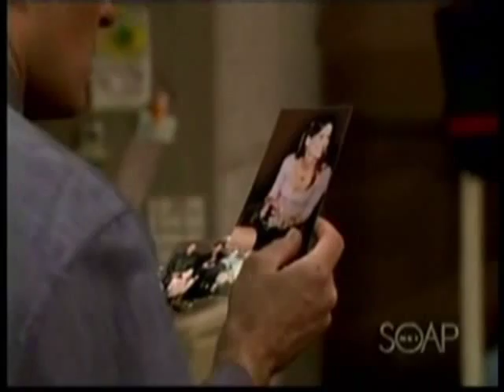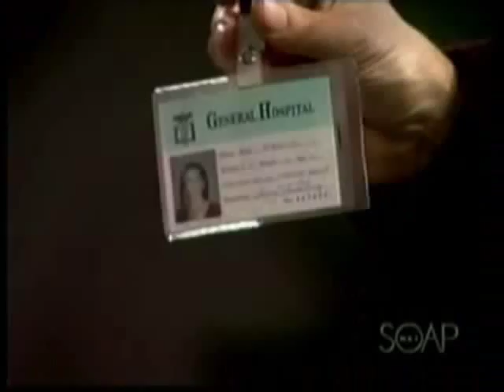On the case- SE60- Secrets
Ian, Kevin & Chris investigate two of the angels, getting closer to the truth, not realizing that if their secret is discovered, they'll be sent back...(I edited some things already known)